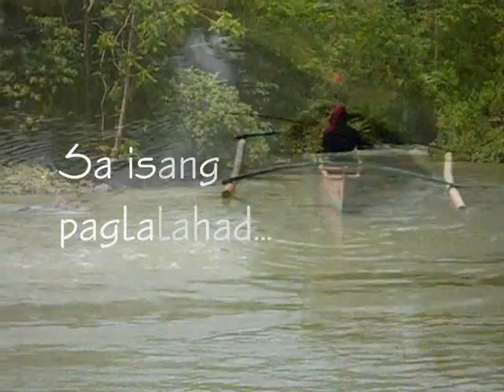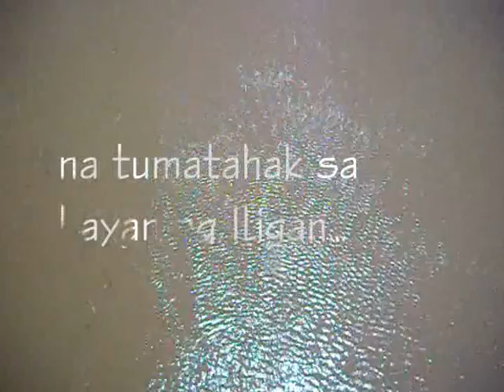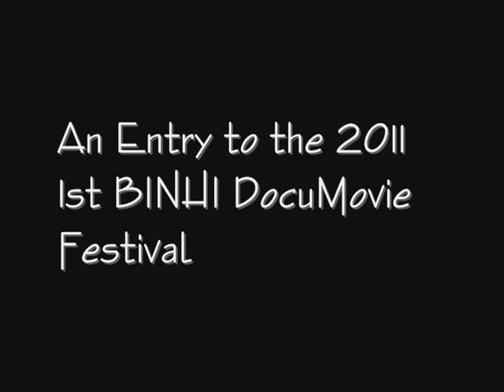Tubig... Trailer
The trailer for the upcoming documentary movie about the waters of the Philippine City of Iligan.